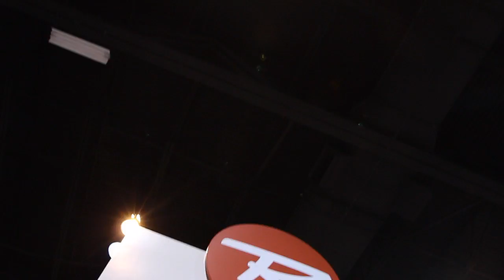Ski Fashion Video: Rossignol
Rossignol has collaborated with Paris designer Jean Charles de Castelbajac to bring unique, funky, and fun skiwear to the slopes this season.